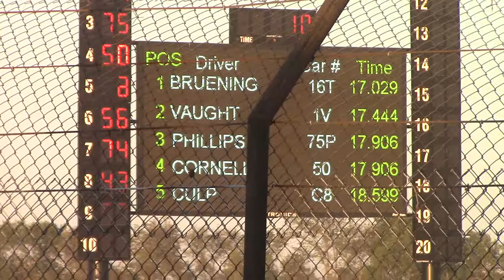L.O.S. Late Model Fall Nationals Night 1 Heat 1 10/12/19